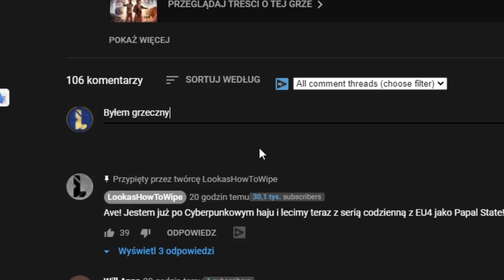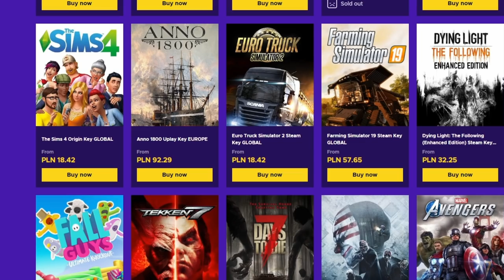ROZDAJE GRY | Najgorsza reformacja EVER! w Europie Universalis 4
Jedna wiara i podbój świata jako Papal State w Europie Universalis 4 PL

OPIS
AVE. Przed wami odcinek z Europa Universalis 4 PL która jest grą strategiczną i zagramy jako Papal State. Celem tej kampanii w Europa Universalis 4 PL będzie zrobienie podboju świata oraz osiągnięcia jedna wiara . W  tym celu będę musiał w EU4 grać dość agresywnie oraz dobrać odpowiednie Idee.  Potem naszym celem będzie nabicie w Europie Universalis 4 PL 100 punktów absolutyzmu i rozwinięcie administrative efficiency do 20%.

ROZGRYWKA
⚔️Nacja: Papal State
⚔️Modyfikacja : brak
⚔️Poziom trudności:  hard
⚔️Patch. 1.30.04
⚔️Osiągnięcia: World Counquest, One Faith